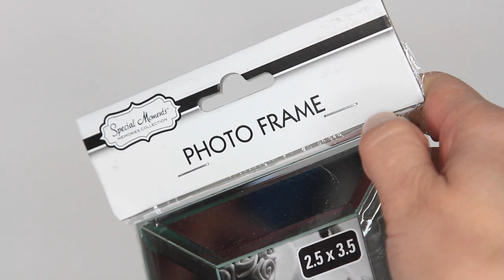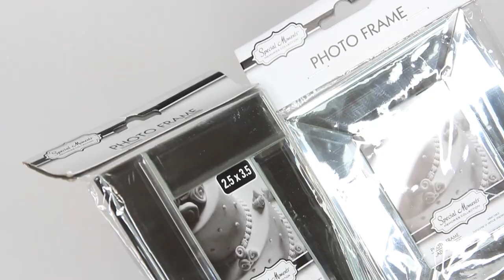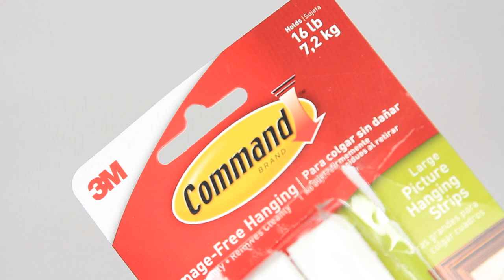GLAM DOLLAR TREE MIRROR DIY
Hey Bargain Family! Today, I'll be showing you how I made this mirror using Dollar Tree products. Totally looks like it could be a dupe for something Pier One Imports would carry. I used foam board as the base of this mirror. I say this in the tutorial and I will say it here. If possible, try using a piece of wood. Doesn't have to be a fancy wood. Just think it will be able to hold the weight of the mirrors forever! The foam board and command strips do get the job done but I want to be cautious. You don't have to hang this up though. You can lean it on a mantel or use it on top of a mirror to have a mirror table etc. Possibilities are endless! I hope you enjoy.
Bethany

 Products Used:
White Foam Board
6 8in x 10in Framed Mirrors
2.5in x 3.5in Mirror Frames
Super Glue Fix All
Utility Knife (Razor)